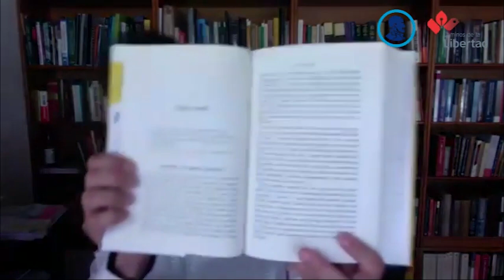Voces de Libertad - Construyendo el futuro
Discutimos como construir el futuro del mundo después de la pandemia con:
Rogío Guijarro, CEDICE Libertad.
Gabriel Calzada, UFM.
Miguel López de Silanes, Empresario español.
Pablo Arosamena, Empresario ecuatoriano.
Modera: Eduardo Fernández Luiña, Instituto Juan de Mariana.